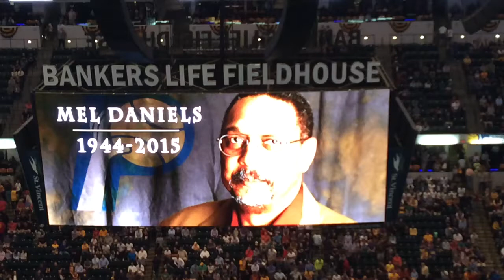Indiana Pacers Mel Daniels tribute video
This is a video the Pacers played during half time to remember Mel Daniels, who died earlier this week.